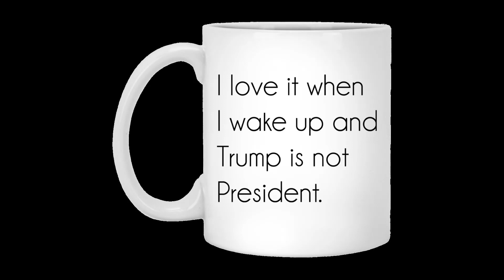I love it when i wake up and Trump is not president mug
I love it when i wake up and Trump is not president mug with meaningful printed motifs can help you as gifts, office decoration, kitchen, .. With beautiful design, reasonable size, I love it when i wake up and Trump is not president mug with cheap price promises to be most commonly used today. That’s why you should not miss this sample.